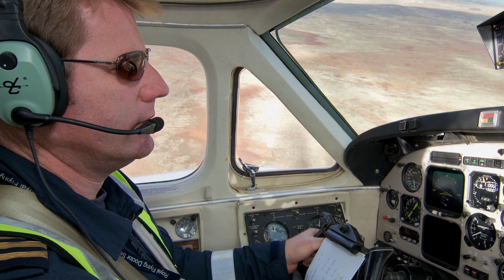Captain Otto Peeters — Royal Flying Doctor Service, Broken Hill Base, Australia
RFDS pilot Captain Otto Peeters talks to us about life as a Flying Doctor pilot from a remote airstrip at Tibooburra in far north western NSW.

Video, Stills and Editing by Adam Sébire.